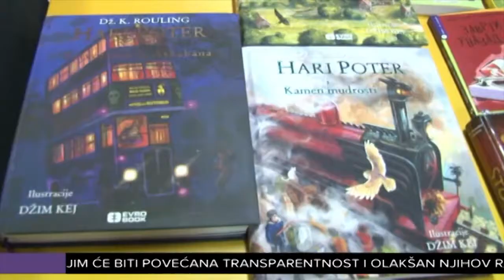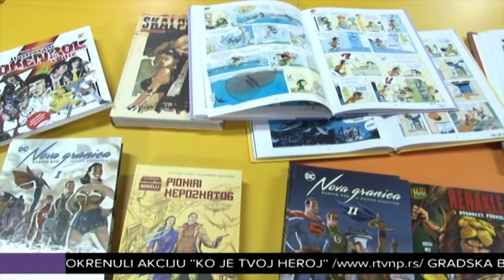Gradska biblioteka ostvarila rekordan broj naslova u 2018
Narodna biblioteka dositej Obradović ostvarila je rekordan broj novih naslova u 2018. Podrška Gradske uprave u svim aktivnostima, a posebno u nabavci knjiga svrstala je ovu instituciju u jednu od bolje snabdevenih biblioteka u zemlji.